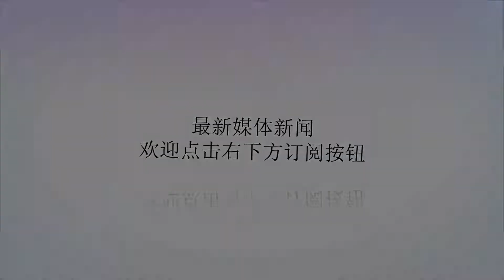被困在山洞里25年，得知真相后，小伙的经历让人心疼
谢谢！你好朋友，谢谢您点开我的文章，如果觉得文章有价值，有趣味，还希望您多多帮我分享，多多的收藏，祝您阅读愉快！程相涛一出生眼睛就看不见，他已经25岁了，而这个4米深的山洞就是他的全部，因为他出生就患有精神病，所以父亲无奈只好把他锁在了这个山洞里。因为患有精神病，他无法自理，父亲也就没有给他穿过衣服，这个山洞就是他活动的所有范围。父亲每天都会来给他送饭，听到声音，他就会从山洞里面爬出来迎接父亲，这个唯一和他接触的人。